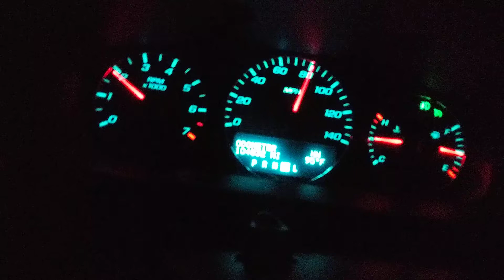2012 Chevy Impala 80-135 mph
*Stock* 2012 Chevy Impala LTZ 3.6 V6

80-135 mph